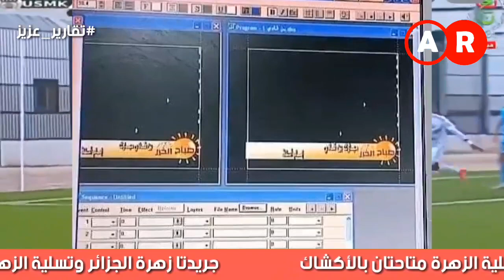عودة الدوري الجزائري .. ملاعب مهترئة .. لا وجود للفار .. نقل تلفزي سيء .. والجماهير تواصل وفاءها!!